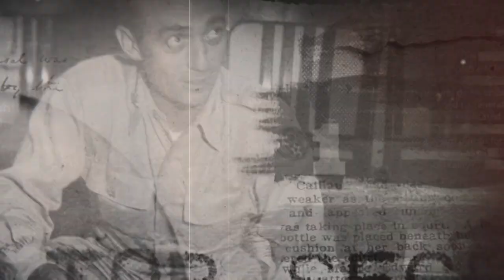Havárie UFO u Roswellu - 75 let poté (1.8.2024 ve 20:30 na CS MYSTERY)